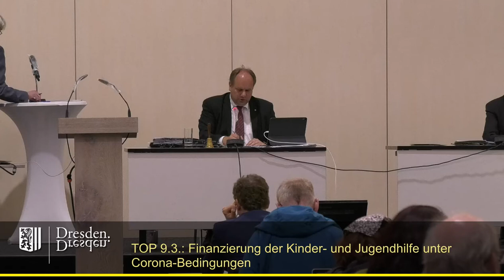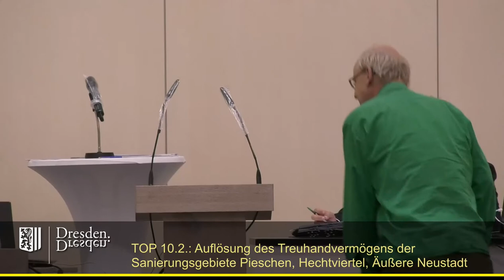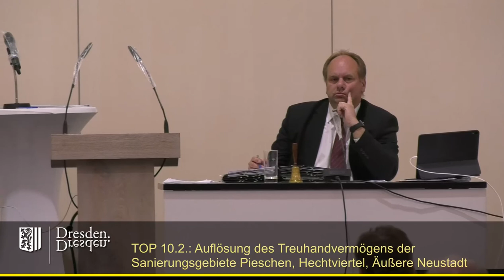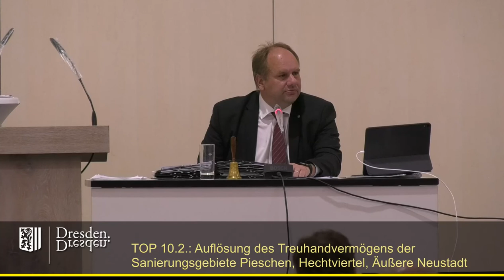staDDrat am 14. Mai 2020 Auflösung des Treuhandvermögens der Sanierungsgebiete Pieschen & Neustadt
TOP 10.2 Auflösung des Treuhandvermögens nach § 160 BauGB der Sanierungsgebiete Pieschen, Hechtviertel und Äußere Neustadt - Verfahrensweise